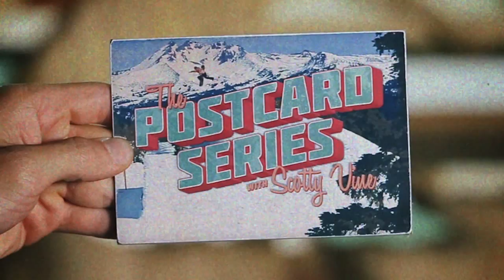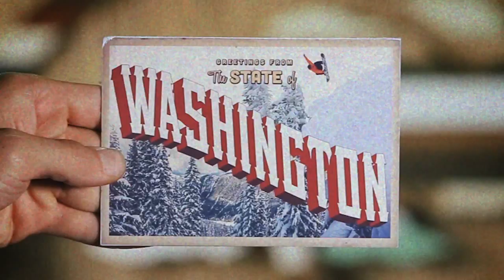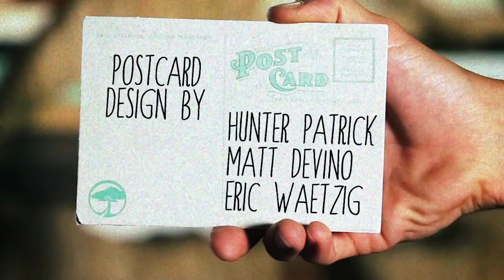Arbor Snowboards :: The Postcard Series with Scotty Vine: Episode 4 - Washington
In the final installment of The Postcard Series with Scotty Vine, the crew heads to Washington to hit up Stevens Pass. Scotty is joined by fellow riders Mike Gray, Ryan McLaughlin, Blake Axelson, and Ian Wood as they take advantage of all that Stevens has to offer; deep powder lines, fun park laps, and technical jib features. Cheers to the end of this season and the beginning of another epic winter.